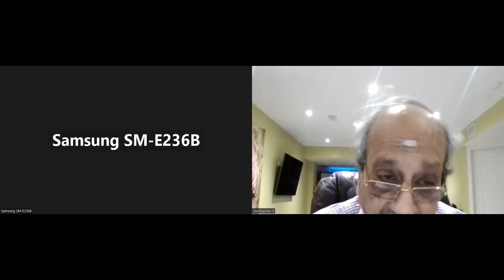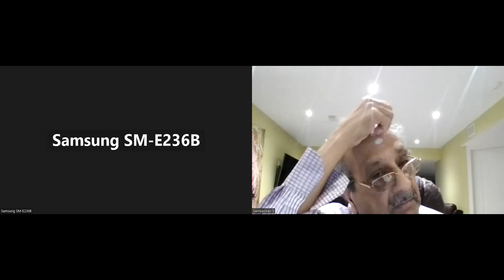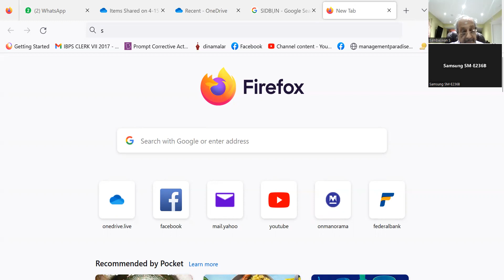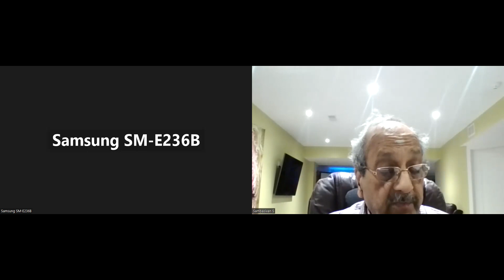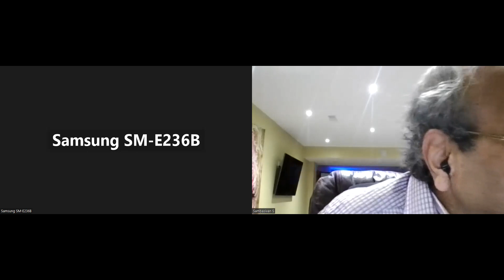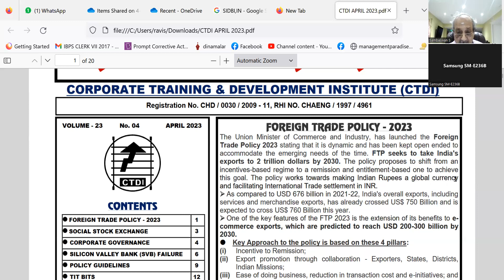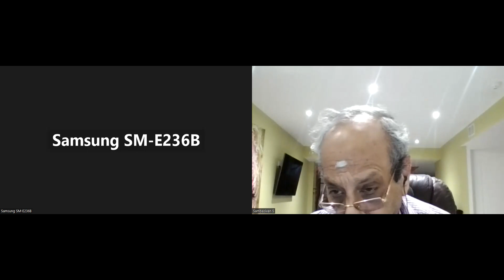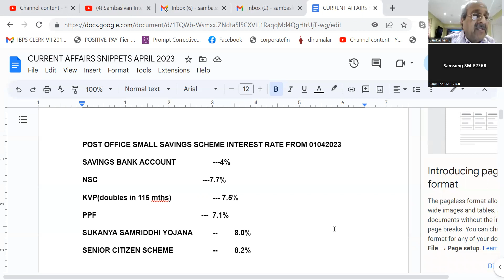SIDBI A.M. MOCK 23042023 --- EVENING --ONE